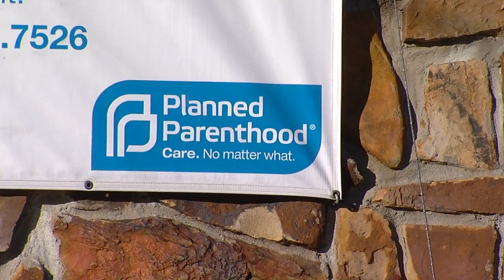Governor Fallin Asks For End To Planned Parenthood Contracts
Says Billing Error Rate Costs Taxpayers Thousands